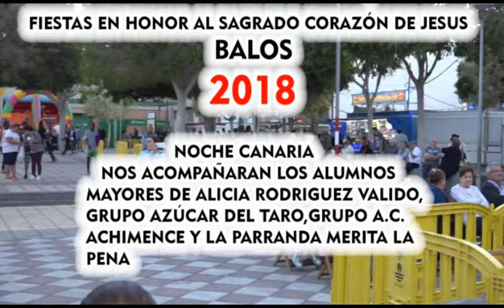2-A.C. ACHIMENCEY-14-6-2018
CAMARA Y MONTAJE JOSE A. GARCIA E INES RODRIGUEZ